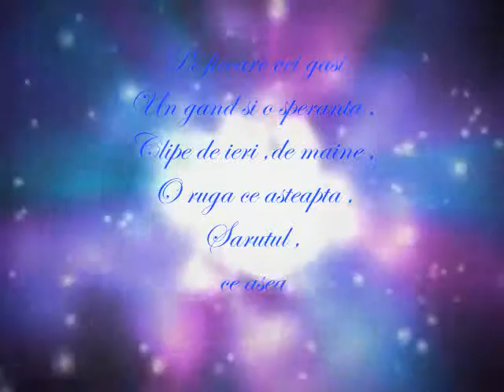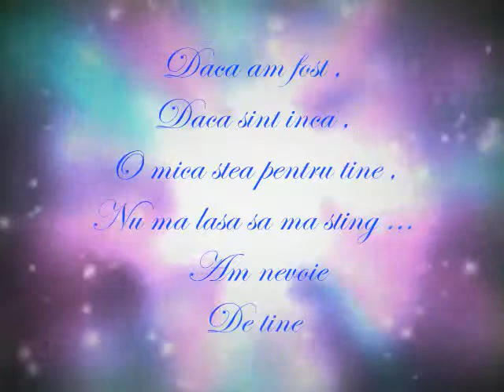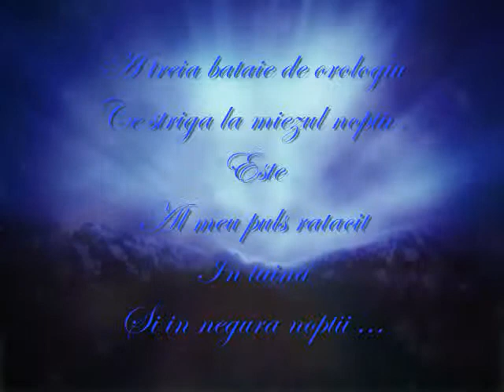~~O soapta in Univers~ ღ ŁÐƴ